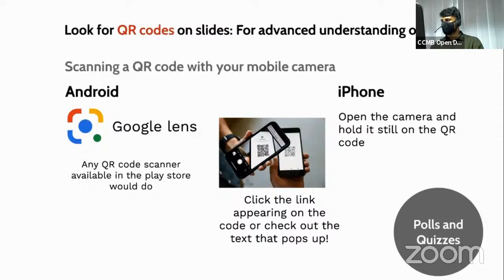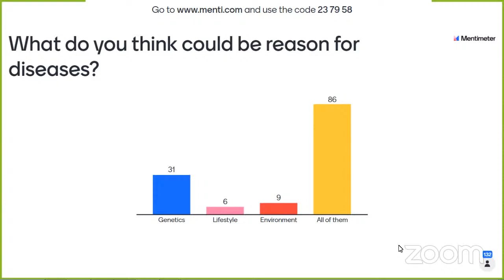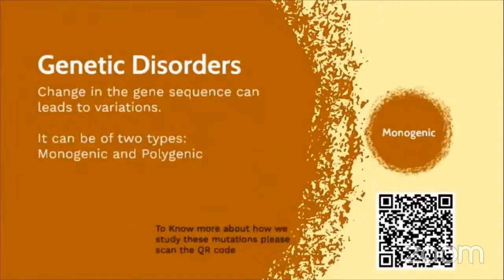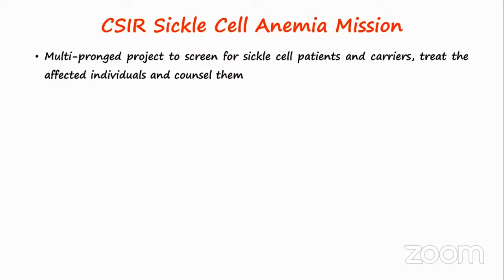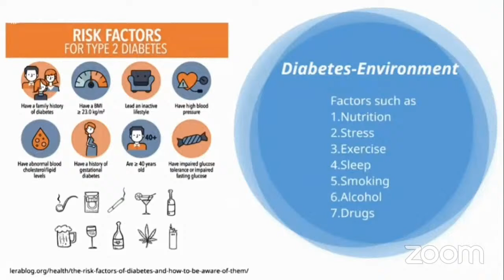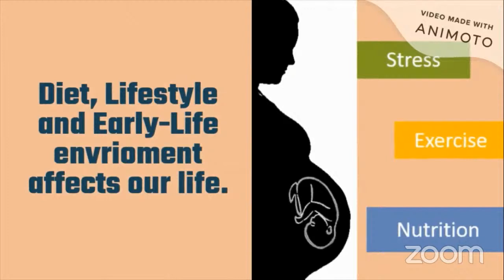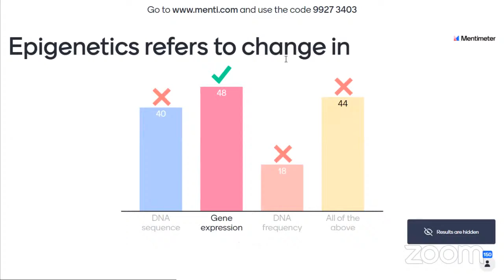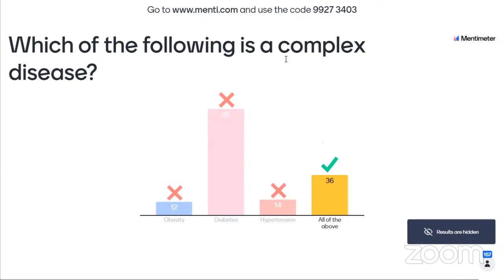CCMB Open Days 2021_Genetics proposes, Epigenetics imposes